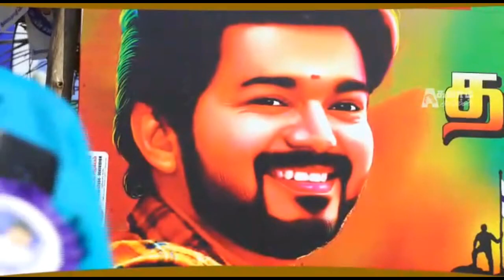தளபதி விஜய்க்கு நன்றி | Thalapathy Vijay | LockDown | Vijay Makkal Iyakkam | Roadside Ambanis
|| ANTI-PIRACY WARNING ||

@Roadside Ambanis.